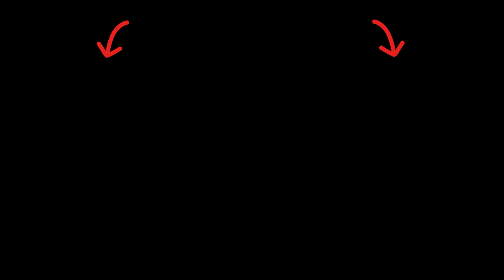Walnuts Benefits and Harms Properties Secrets of Rejuvenation Contraindications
From the astonishing anti-aging properties to potential risks, we delve into the secrets that make walnuts a superfood. 🥳✨ Boost your knowledge about how walnuts can rejuvenate your body and explore fascinating facts about their impact on your health. Watch now and embrace the power of walnuts for a healthier you! 🌰💚

In this video, we cover:

The amazing benefits of walnuts
Potential risks and precautions
Anti-aging secrets and skincare benefits
Interesting facts and trivia about walnuts
Don't miss out on this comprehensive guide to walnuts' impact on your well-being. 🎥🌱

walnutwonders

Walnuts are rich in antioxidants that combat oxidative stress.
Omega-3 fatty acids in walnuts support brain health and reduce age-related cognitive decline.
The polyphenols in walnuts contribute to anti-aging by protecting cells from damage.
Regular walnut consumption helps maintain healthy cholesterol levels.
Walnuts contain melatonin, aiding in better sleep and overall rejuvenation.
The copper in walnuts supports collagen production, promoting skin elasticity.
Vitamin E in walnuts helps in preventing skin aging and promotes a youthful complexion.
The anti-inflammatory properties of walnuts contribute to overall health and vitality.
Walnuts support cardiovascular health, reducing the risk of age-related heart issues.
Rich in fiber, walnuts aid digestion and promote a healthy gut microbiome.
Magnesium in walnuts helps regulate muscle and nerve function, vital for aging bodies.
Walnut consumption may lower the risk of age-related macular degeneration.
The amino acid arginine in walnuts supports healthy blood vessels and circulation.
Vitamin C in walnuts boosts the immune system, essential for fighting age-related illnesses.
Walnuts may contribute to bone health due to their phosphorus content.
Potassium in walnuts helps regulate blood pressure, crucial for heart health.
Regular intake of walnuts has been linked to a lower risk of certain cancers.
The anti-aging properties of walnuts extend to their ability to reduce inflammation.
The B-vitamins in walnuts support metabolism and energy production.
Walnuts promote a feeling of fullness, aiding weight management as we age.
Zinc in walnuts supports the immune system and helps with wound healing.
Walnuts may help regulate blood sugar levels, reducing the risk of diabetes.
The antioxidants in walnuts protect skin from UV damage and premature aging.
Selenium in walnuts supports the body's defense against oxidative stress.
Walnut consumption has been associated with improved cognitive function in aging individuals.
The ellagic acid in walnuts may have anti-aging effects on skin health.
Walnuts support liver health, aiding in detoxification processes.
Regular walnut consumption may reduce the risk of age-related neurodegenerative diseases.
The anti-inflammatory properties of walnuts contribute to joint health.
Walnuts are a good source of plant-based protein, essential for muscle maintenance.
The fiber in walnuts promotes regular bowel movements and digestive health.
Regular walnut intake may contribute to a reduced risk of age-related hearing loss.
The abundance of antioxidants in walnuts helps combat free radicals.
Walnuts are low in saturated fats, promoting heart health in the aging population.
Walnut oil contains linoleic acid, beneficial for skin health and hydration.
Walnuts may aid in reducing stress, contributing to overall mental well-being.
The polyphenols in walnuts have been linked to improved blood vessel function.
Walnuts contain serotonin precursors, potentially enhancing mood and reducing age-related mood disorders.
Regular consumption of walnuts may support hormonal balance in aging individuals.
The nutrients in walnuts contribute to enhanced energy levels and vitality.
The anti-inflammatory effects of walnuts may benefit individuals with arthritis.
Walnuts may play a role in preventing age-related muscle loss.
The melatonin in walnuts helps regulate sleep-wake cycles, promoting restful sleep.
Walnuts contain gamma-tocopherol, a form of vitamin E with unique anti-aging properties.
Regular walnut consumption is associated with a lower risk of stroke in older adults.
The manganese in walnuts improves bone health and helps prevent osteoporosis.
Walnuts improve blood vessel function, supporting cardiovascular health in aging individuals.
The plant compounds in walnuts contribute to their anti-inflammatory effects.
Walnuts may help reduce age-related oxidative damage to DNA.
The overall nutritional profile of walnuts supports healthy aging and longevity.